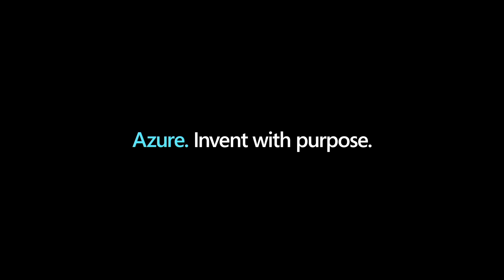Take the innovation and agility of Microsoft Azure to anywhere you need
Take the innovation and agility of Microsoft Azure to anywhere you need with the ruggedized line up from Azure, thoroughly tested to military standards, so you can rely on it in the most critical moments.